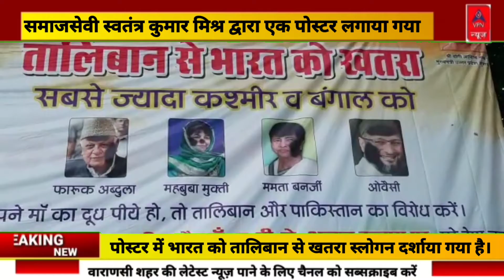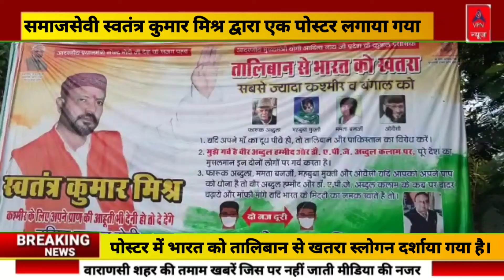Varanasi में कमिश्नरी के पास लगा एक Poster बना चर्चा का विषय.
वाराणसी में कमिश्नरी के पास लगा एक पोस्टर बना चर्चा का विषय.

 समाजसेवी स्वतंत्र कुमार मिश्र द्वारा एक पोस्टर लगाया गया

पोस्टर में भारत को तालिबान से खतरा स्लोगन दर्शाया गया है।

 इस पोस्टर में सबसे खास बात यह है इसमें तालिबान से सबसे ज्यादा खतरा बंगाल और कश्मीर को बताया गया है।

पोस्टर में बंगाल की मुख्यमंत्री ममता बनर्जी सहित फारूक अब्दुल्लाह, महबूबा मुफ्ती ,ओवैसी, के चित्र पर कालिख पोती गई है।

 शहर में उत्तर प्रदेश के मुख्यमंत्री की मौजूदगी में बंगाल के मुख्यमंत्री ममता बनर्जी के सहित फारूक अब्दुल्लाह, महबूबा मुफ्ती और ओवैसी के पोस्टर पर कालिख पोती गई ।